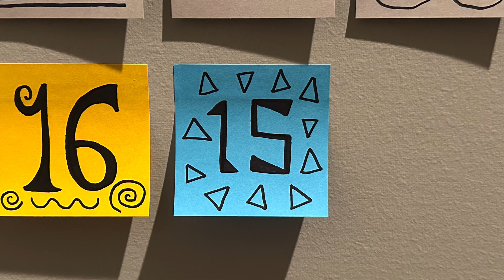15 days left… (200 day countdown)